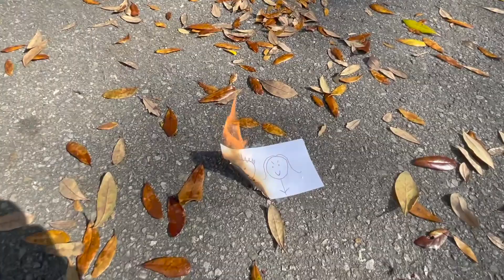Night at the Mixtape: MAFFIA Bop - Vol. 1